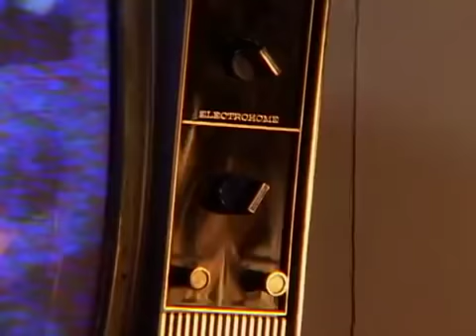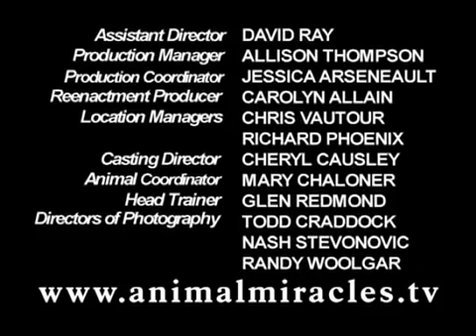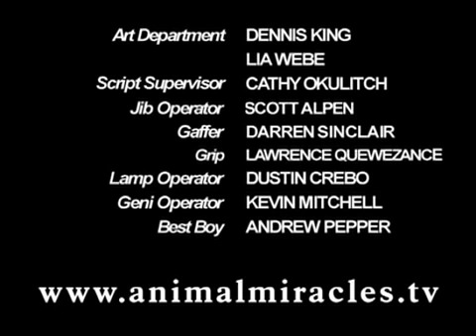Great Dane Rescues Woman Buried In Snow - Animal Miracles 113 - Misty Fire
A spaniel leads a man into a burning house to find his three-year-old grandson; A man rescues an abandoned golden retriever; A champion cutting horse goes blind and learns to live a full life in his dark world; A biomedical research chimpanzee forms an unlikely bond with a retired farmer; A neighbor's Great Dane rescues a woman from being burried in snow.

Animal Miracles with Alan Thicke shares stories of the close and sometimes uncanny relationships humans share with animals. These touching, true stories take place in people’s homes, on farms, in aquariums and in the wild.